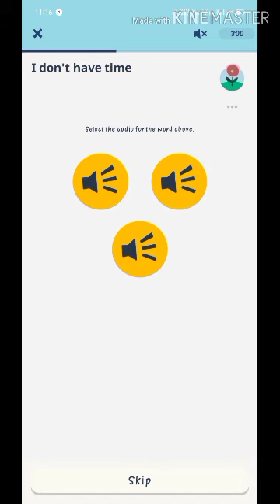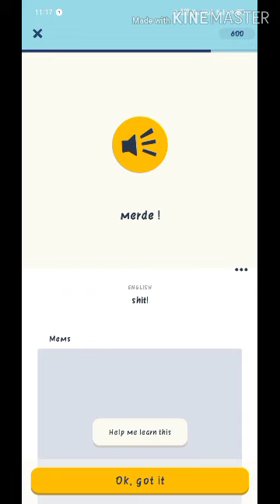FRENCH LANGUAGE TUTORIAL (LECTURE - 58) 🇲🇫🇮🇳 | Daily Facts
This video is for the beginners who wants to learn french .